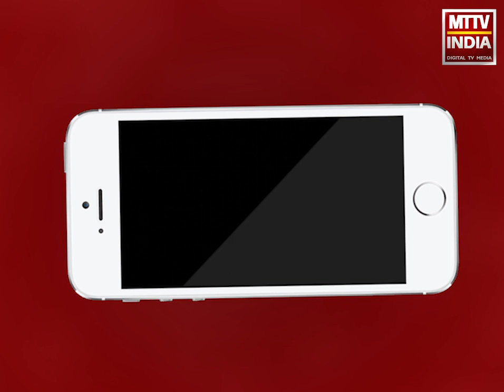AJMER NEWS | भीलवाड़ा से सात लोगों के आने की सूचना पर क्लॉक टावर थाना पुलिस मौके पर| MTTV INDIA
भीलवाड़ा से सात लोगों के आने की सूचना पर क्लॉक टावर थाना पुलिस मौके पर पहुँची ,निरंकारी भवन के पास बागडी समाज के मंदिर में होने की थी सूचना,क्लॉक टावर थाना पुलिस ने क्षेत्रवासियों से की पूछताछ,पुलिस ने चिकित्सा विभाग को दी सूचना,मंदिर के आस पास के लोगों को पुलिस ने किया पाबंद